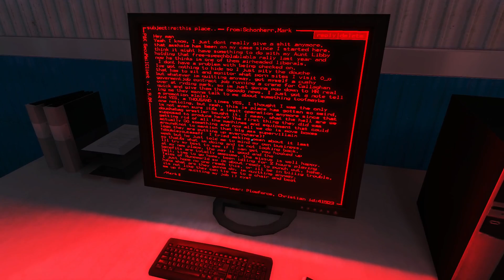Let´s Play Mirror´s Edge #13 [Deutsch/1080p] - RUNNER-CEPTION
Mirror´s Edge (Action-Adventure)
· Entwickler: DICE
· Publisher: EA Games
· VÖ: 15. Januar 2009 (PC)
· Plattform(en): Windows, Xbox 360, PS3, iOS

CrazyJunkyGames ist ein offizieller Partner von TGN (The Gamers Nation)